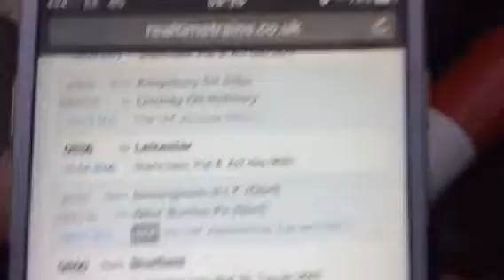Brayford Level Crossing (Lincoln) Tuesday 26.01.2016